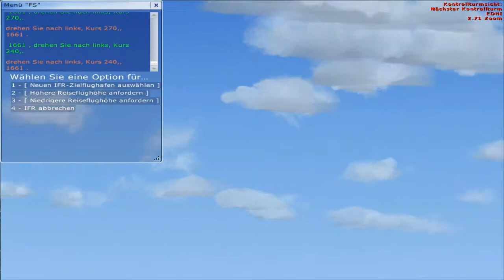Let's Play: Microsoft Flight Simulator X #12 - Hamburg-München *Teil 2* (german/HD)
Hi Leute, hier ist euer Greenmile LP und es geht weiter mit dem FSX. Im vorherigen Part sind wir mit einer Boeing 737-800 in Hamburg gestartet und fliegen jetzt weiter Richtung München.
DANKE!
Zu mir und meinem Kanal:
- Kanal: Greenmile LP

Zu diesem Video:
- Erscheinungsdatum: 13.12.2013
- Es ist das ZWÖLFTE FSX Let's Play
- Es macht Spaß!
- Es ist alles gut gegangen!